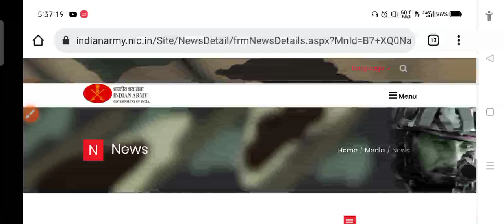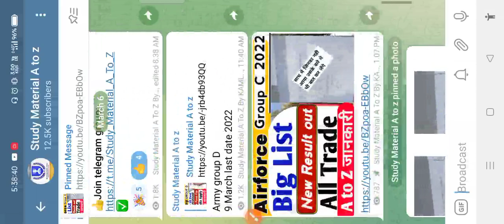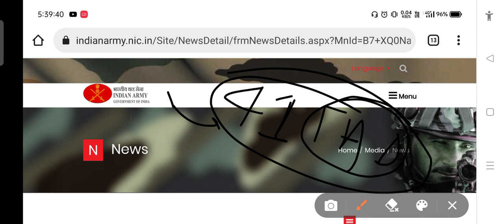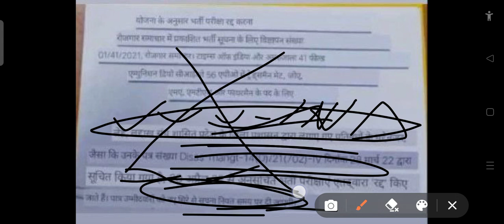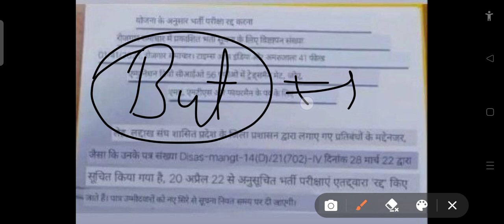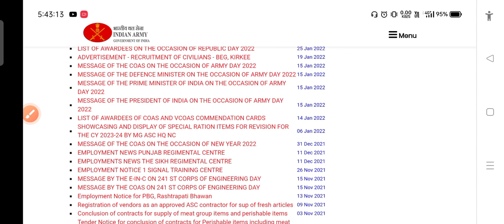41 FAD Group C 2022/Employment Notice/🔥 41 Fad Cancel Official update /Viral Notice Declared 💪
41 FAD Group C 2022/Employment Notice/🔥 41 Fad Cancel Official update /Viral Notice Declared 💪

41 FAD Group C 2022/official Notice Declared🔥 Physical Update Total Candidate More & Compare Before!

41 FAD GROUP C 2022 /New Admit card published Update 🔽 Written & Physical Certificate / नही है तो 😪😪

#41 FAD Admit Card #2022 candidates Official notification who are going to attend the Army 41 FAD Exam 2022, can check the hall ticket and the exam date updates from this page. 41 FAD Exam Date 2022 karu 41 FAD Physical location Tradesmen Mate, Fireman, JOA will be confirmed by the Field Ammunition Depot authorities. Within a few days after the confirmation of the exam date, candidates can get their 41 Field Ammunition Depot Admit Card 2022. Hence, you are exclusively invited to this page to check the hall ticket date as we present the latest updates which were announced by the officials March 4 to March 32

join frinds

41 FAD recruitment, what is its age limit.eligibility criteria education qualification salary candidates fees exam and selection process application form date and last date for apply online how to get selected in Army 41 FAD when will the written examination or Interview admit card issued? we want to make a high impression and prove that you choose a great choice applicants must read sharply this item for government jobs 2022 and further years get direct official link notification vacancy detail and other vacant posts of any other government job Vacancy 2022 Army 41 FAD Recruitment 2022 Vacancies Details Name of Vacancies No.of Post Tradesmen Mate (Erstwhile Mazdoor), JOA (Erstwhile LDC), Material Assistant (MA), MTS, Fireman, 255 (I) ABOU Tradesman Mate (Erstwhile Mazdoor) 458candidates can register Ta bharti for upcoming recruitment of Ministry of Defence, 41 Field Ammunition Depot and different jobs of other department

Tag --  Army 41 FAD offline Bharti 2022,